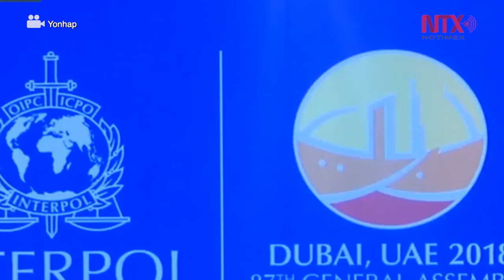Surcoreano Kim Jong-yang es el nuevo presidente de la Interpol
Interpol eligió al surcoreano, Kim Jong-yang, como su presidente, rechazando al candidato ruso que ha sido acusado de abusar del sistema de órdenes de arresto del cuerpo policial internacional.